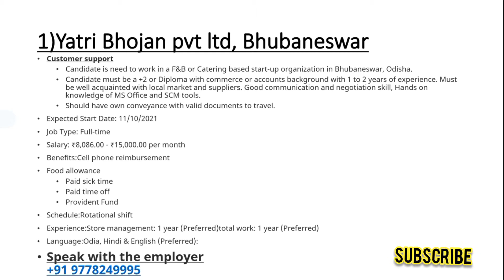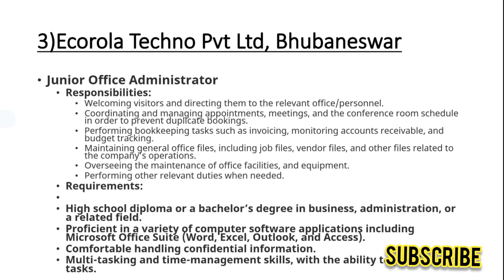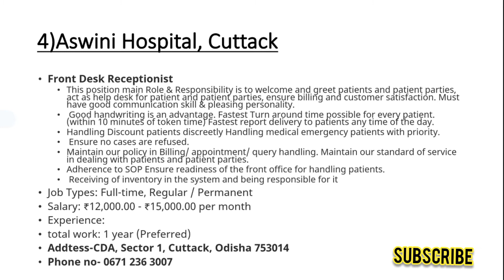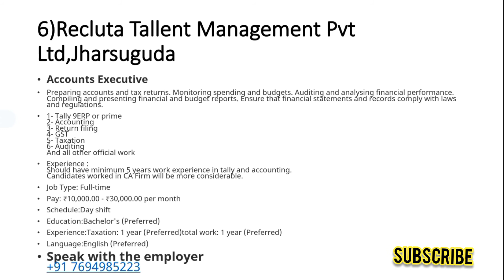Back Office Jobs-Part 5 | odisha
Dear Friends,
In jobhuntergroup you will get job alerts over odisha now. Soon will get over India. Its free platform for candidates placement. No Registration fees. We have a mission to Unemployment eradication.

Join hands to help our youth friends to get placed to dream to reach.

Declaration- Jobhuntergroup is not part of any financial involvement for providing job. It is a free platform to help job aspirants. If found any financial charge from any company from video,  it is the matter of coincident. Action taken to delete video after confirmation.